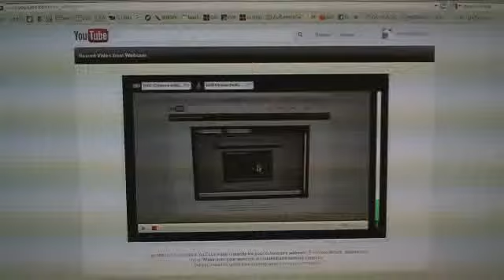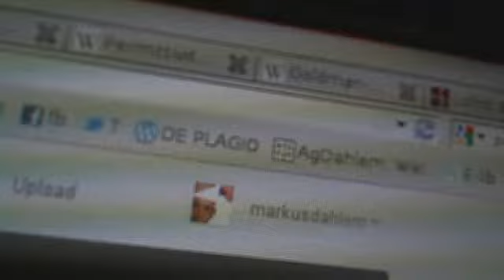Mein neues Spielzeug.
markusdahlem's Webcam Video from April 20, 2012 10:12 AM